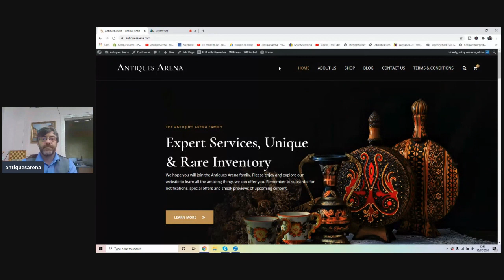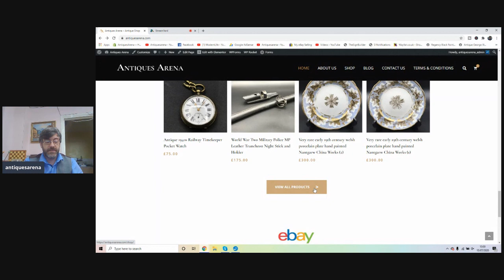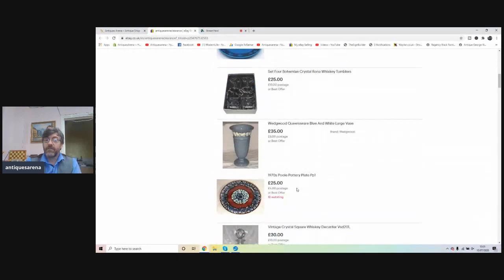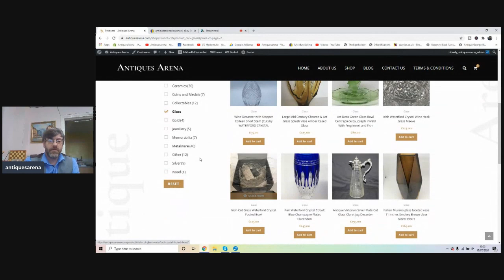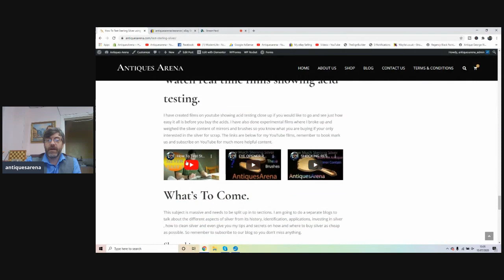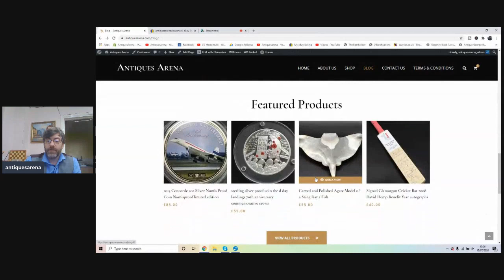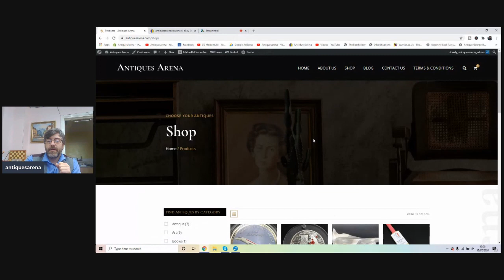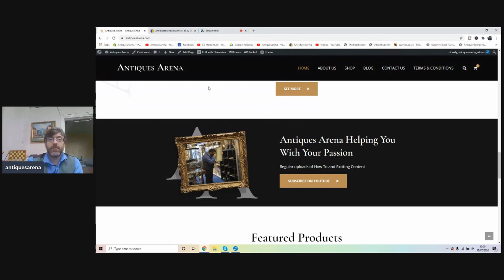Twenty Years I Have Wanted An Antiques Proper Website - I Am Finally Happy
I am a uk reseller. i buy and sell antiques and collectables for a living. i sell in my shop, on my ebay page and now on my website. i am hoping in time to move away from ebay and be able to save the 25 percent overall cost that i pay to ebay each month. I have tried many times over the last twenty years to create my own website but lacking the skills to do a professional job i have never been happy with the websites and never managed to get the results with sales etc. this time around i have paid for a professional website to be created. this site is an eCommerce website with a large shop that i am building on each day. the main thing i wanted this time around what search engine optimisation on my shop stock. i have had some background writing done by a scottish writer and she managed to get some romance in to my story.
now we all worry how are we going to get the people to our website with so much competition, my plan is to create regular helpful blogs of how to films. i hope this then will turn my site in to a resource   and hope it brings people back over and over.

i am very proud of my site, it may not be to everyone's taste and it may not be the best site out there, but my designer worked with me and created my vision. if you do take a look at the site either on the film now or if you visit it direct. then please if you feel there are any ways i can improve on it please leave a comment, i am also very happy to have any comments and opinions.

I am a UK reseller, I buy and sell antiques and collectibles from car boot sales which are basically flea markets. in the hope of making a profit.

On my youtube channel where I share my finds with you and create how-to films to help you find your own treasures.

If you like different and unusual items then you won't go far wrong on my channel.